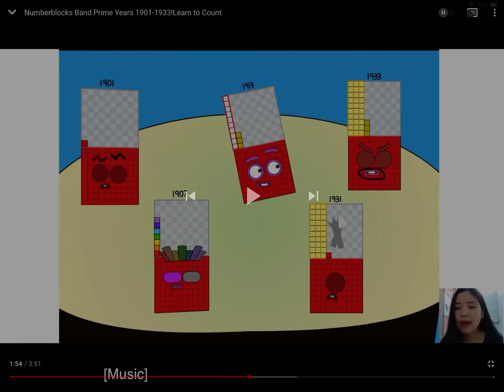Numberblocks band 1901-1933